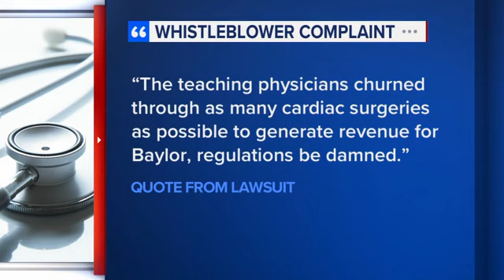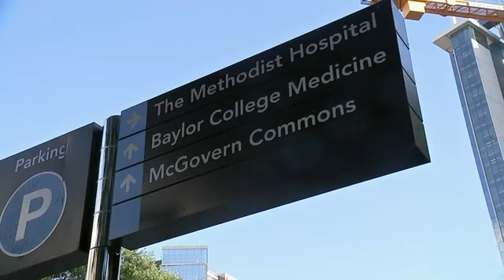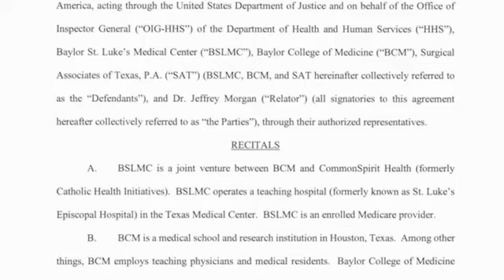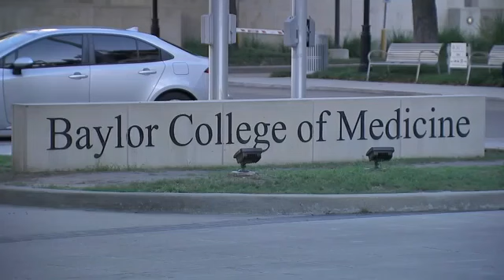$15M settlement reached after doctors accused of surgery violations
Three Texas Medical Center institutions agreed to pay a $15 million settlement after three heart surgeons were accused of surgery violations. FULL STORY